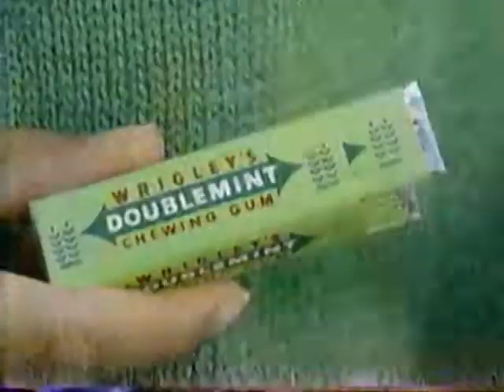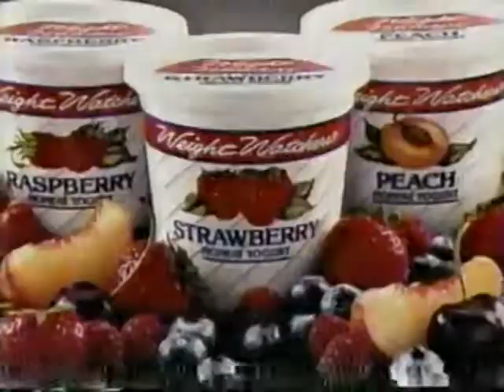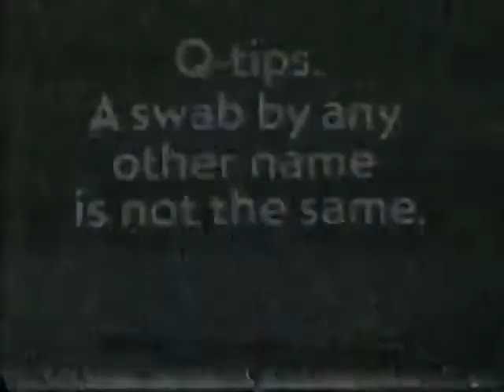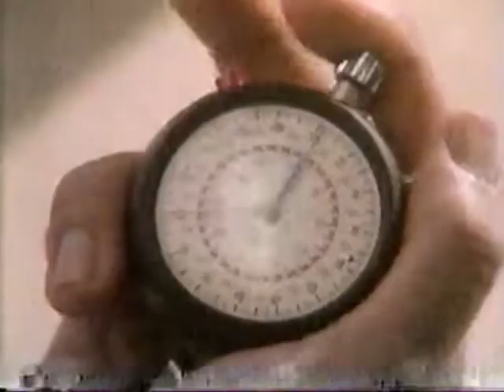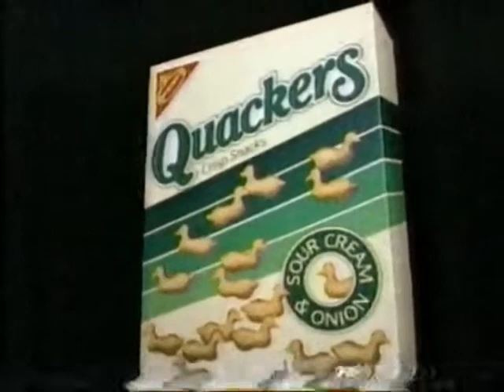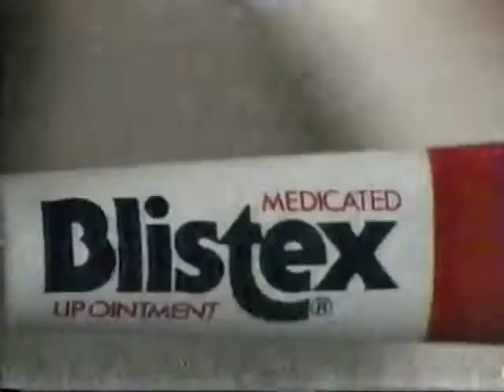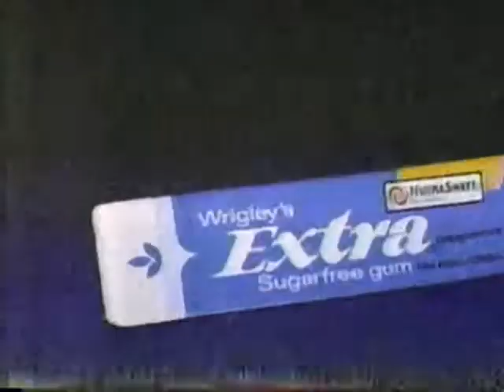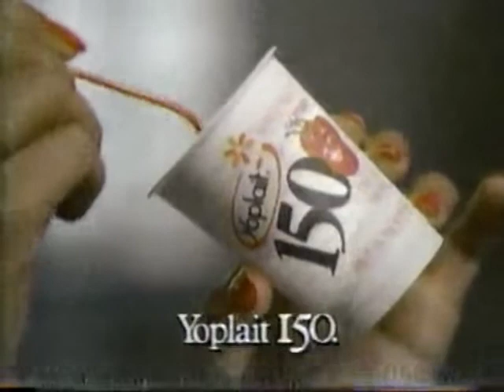WMUR-TV 9 (ABC) Commercial Breaks | 1/24/1988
Aired during a “Disney Sunday Movie” presentation of “Earth Star Voyager: Part 2.”